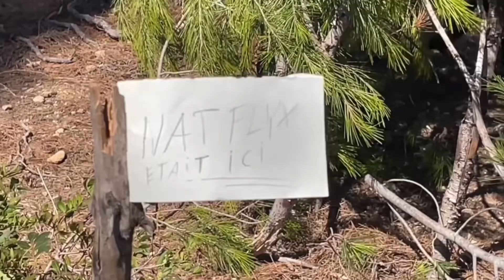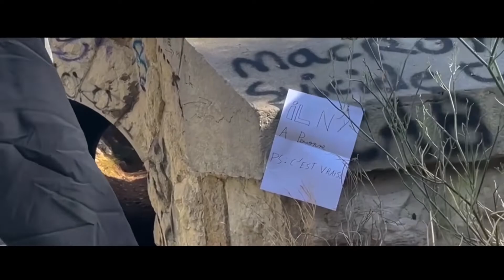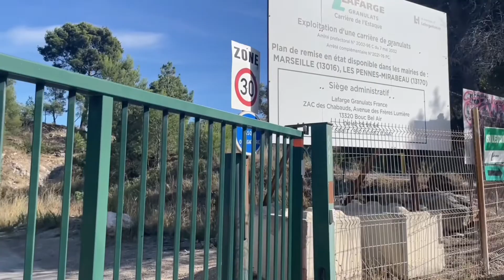COURT MÉTRAGE ET MAKING OF THE LAST EXPEDITION ( Post apocalypse Zombie vidéo )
Bienvenue sur NAT FLYX !!!
De la meme manière que BRICK TO THE FUTUR, je vous propose une version avec uniquement la mise en scène de la vidéo :
ON FAIT UNE BATAILLE DE NERF DANS UNE VILLA ABANDONNÉE !!!

Pour ne pas vous obliger a se retaper la partie Nerf ( qui si sa n’intéresse pas peut paraître longue )  😉

Cette vidéo retrace donc toute l’histoire, en gardant un lien de continuité grace a un nouveau montage du milieu du court métrage.
ET ! 😏
Parceque re upload quelque chose que j’ai déja crée sans rien de plus sa ne me ressemble pas…
Vous avez de la meme manière que la derniere fois également le making of, (bêtisier ) qui j’espère vous fera rire autant que moi ! 😂

Plus qu’à vous souhaiter : Bon Visionnage !!!

👉 Me suivre :

📷 Mon Instagram : nath_flyx